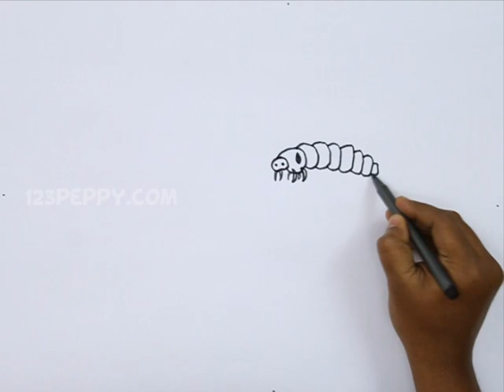How to Draw a Caterpillar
Let us Learn How to Draw a Caterpillar
For Step by Step Guide for How to Draw a Caterpillar